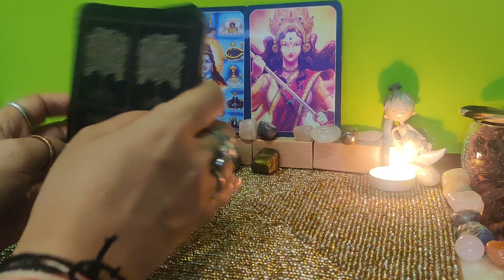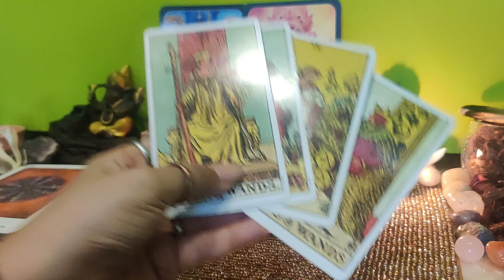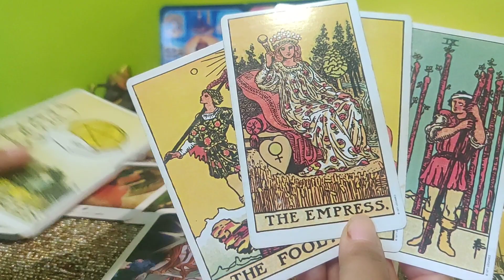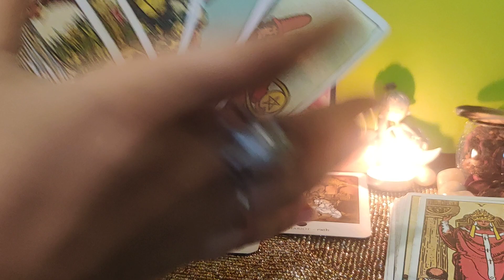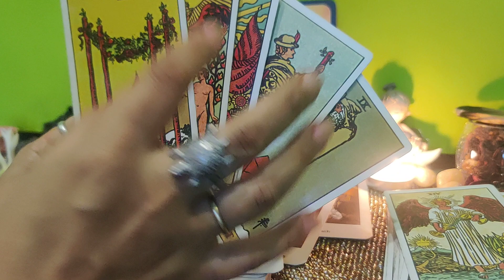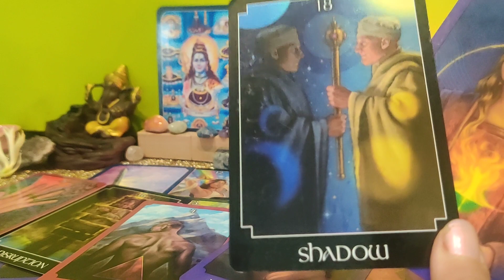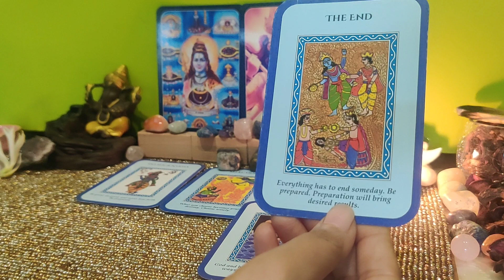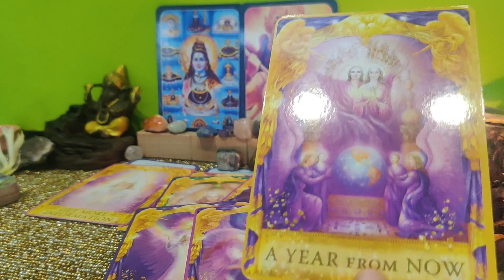Current Energy|Next Action With Angel Guidance|Collective Reading for All Signs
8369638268 (kindly message and no phone call)